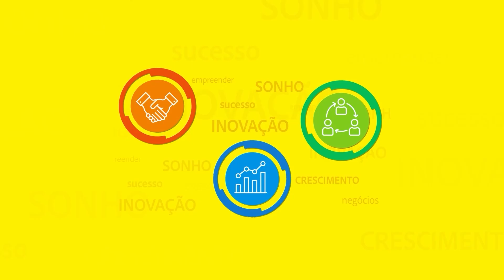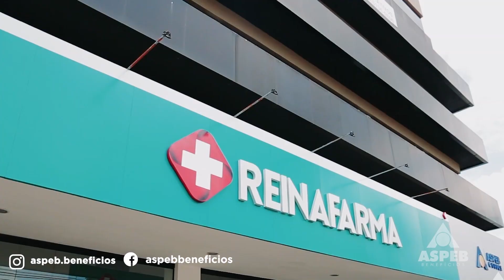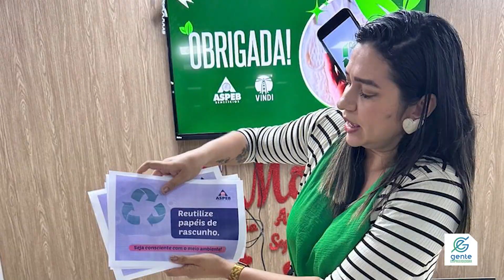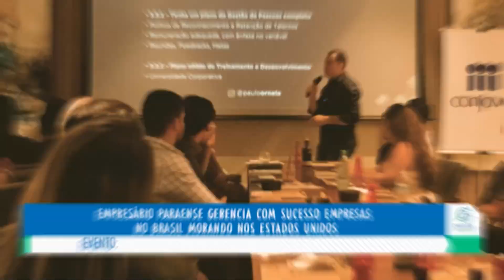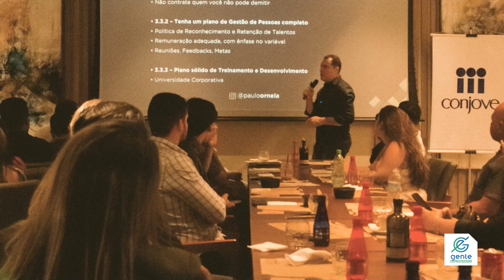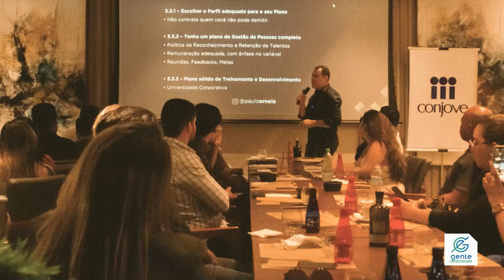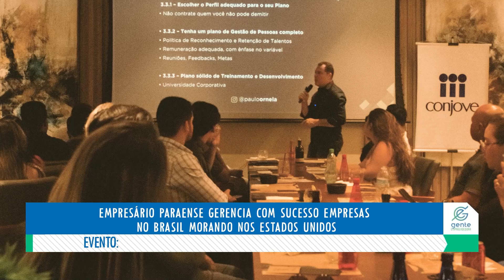PROGRAMA GENTE EMPREENDEDORA DE 24 DE JUNHO DE 2024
Acompanhe o GE da semana:
- Poliana Bentes volta no GE e fala sobre a importância da política de ESG nas empresas.
- ASPEB na semana do meio ambiente
- Paulo Ornela, empresário paraense gerencia com sucesso suas empresas no Brasil morando nos Estados Unidos.

O GE está superinteressante, clique e fique por dentro.